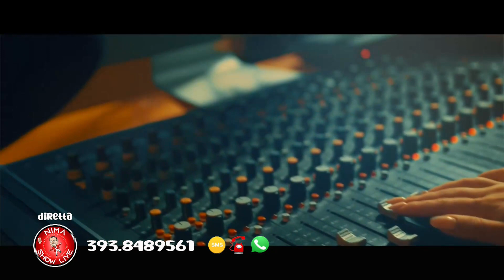Nima Show Live 11 aprile 2024 - 12Tvparma (copertina: Mai mai mai - Margo Gavioli)